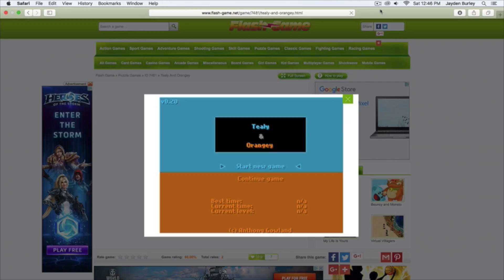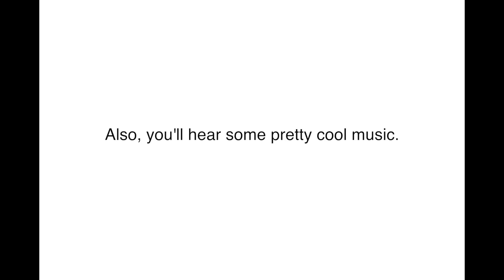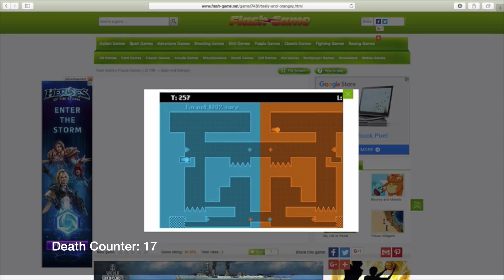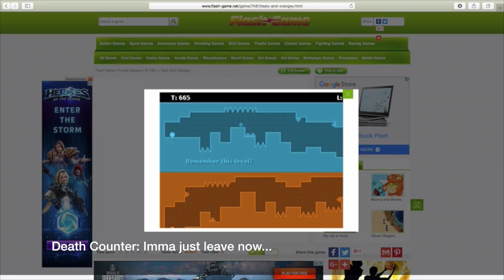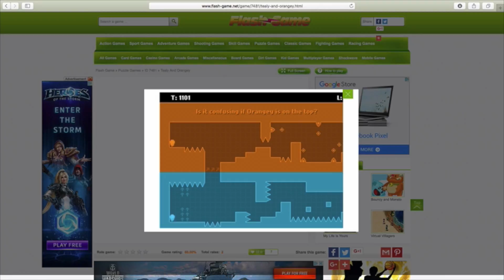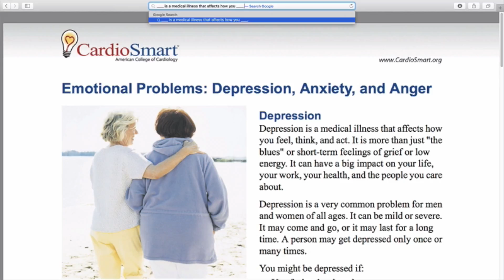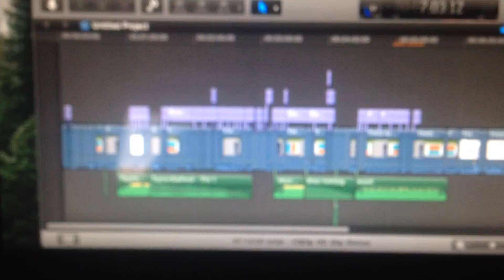this makes me so mad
Thanks Mates for Watching!

Follow me on beme; JAYDEN.YT

woof. - panthuur

Cheers! :D